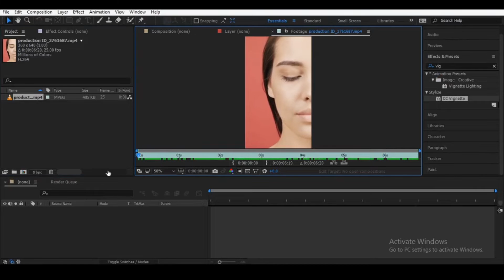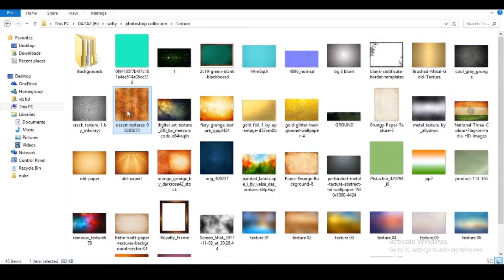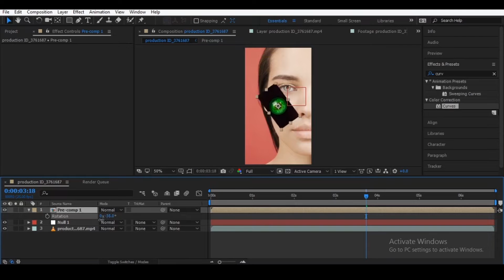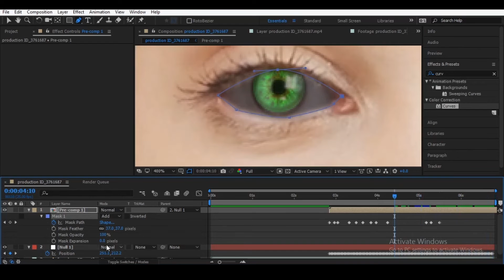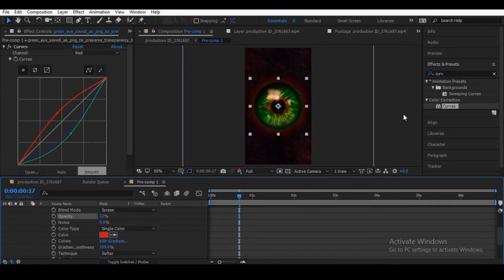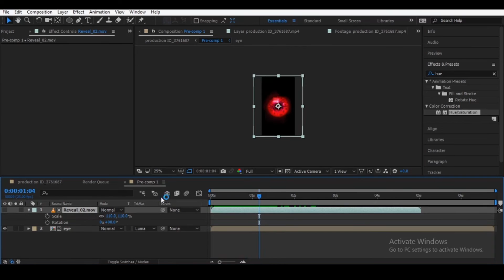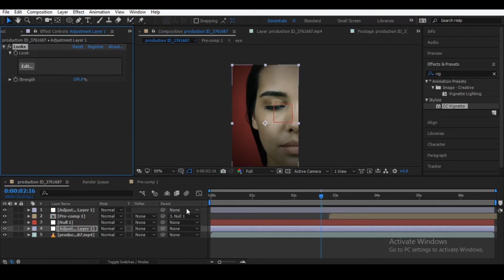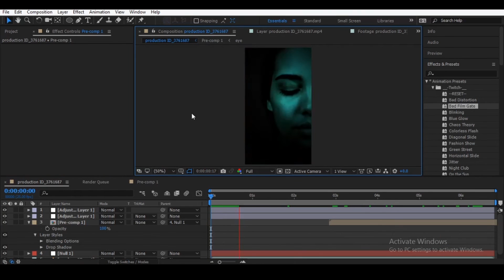Tokyo Ghoul Eye Tracking After Effects Tutorial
Tokyo Ghoul Eye Tracking After Effects
1 Point Tracking

This tutorial is designed for new After Effects users. I tried to include as many basic things needed to get started with After Effects. After watching this tutorial you will hopefully be able to follow along more intermediate tutorials. I really hope this helps out! Here are the links mentioned in the video